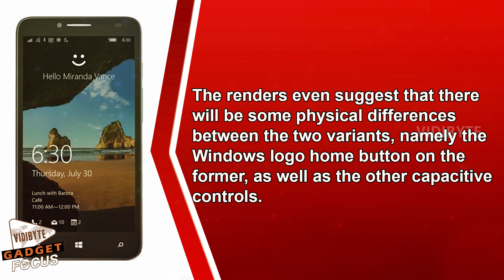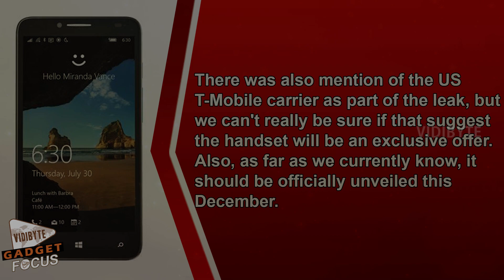New Renders of Alcatel OneTouch Fierce XL for Windows 10 Mobile Leaked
Back in September, we reported on an interesting Alcatel OneTouch device, leaked by one Evan Blass (@evleaks). Dubbed the Alcatel OneTouch Fierce XL, it was described as the company's first go at a Windows 10 smartphone.